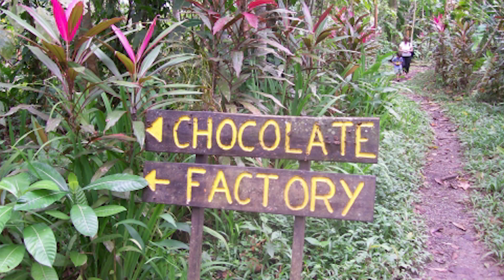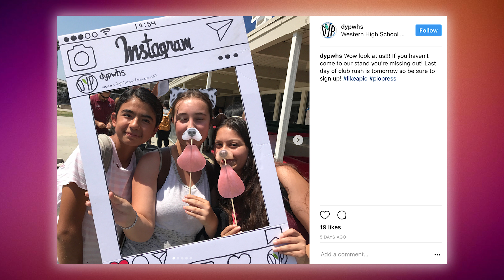The Daily Show | September 6, 2017 | 4K!